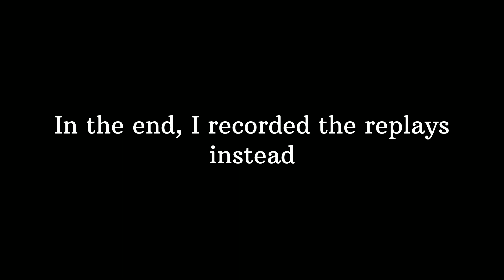Buffinator against the world | Axie Infinity | 1.6k Off season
Dusk spd 50 (a must for backline)
Dusk spd 48
Plant spd 32

A gameplay about Buffinator trispikes, how to battle, how to use yam & how to save energy.

The thumbnail from PicsArt and vids edited with apps VN on Android. VN render 2gb 30mins vids

Energy counter:
Tacter for axie available on Android playstore